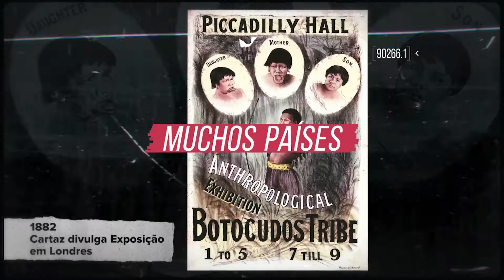JUJUY/CORTOS 2022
Una nueva edición online de la Primera Muestra Internacional de Cortometrajes de Norte Argentino.